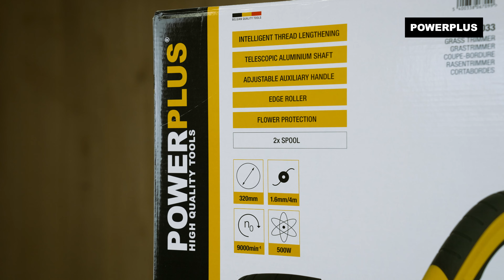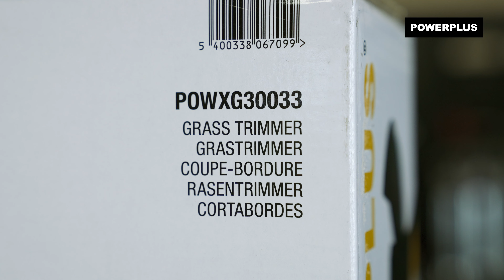POWERPLUS - POWXG30033 Grastrimmer Unboxing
Unbox samen met ons de POWXG30033 Powerplus – Grastrimmer!

Deze Powerplus grastrimmer is de geknipte tool om je gazon mooi af te werken.

. Waarvoor is deze Powerplus – Grastrimmer geschikt?
Deze elektrische 500W-grastrimmer helpt je om je gazonranden mooi af te werken en gras te maaien op plekken waar je anders moeilijk bij kunt. Voor het kantsnijden van opritten en paden kan je ook gemakkelijk overschakelen naar de kantsnijderfunctie. Een handig wieltje begeleidt je bij het kantsnijden en ook je bloemen zijn veilig dankzij de voorziene plantenbescherming.

De grastrimmer heeft een snijbreedte van 320 mm en een spoel met dubbele draad van Ø1,6 mm x 4 m. Hij beschikt ook over een intelligente draadtoevoer waardoor de spoel automatisch meer snijdraad zal toevoeren wanneer nodig. Dat bespaart je enorm veel tijd en moeite.

1x POWXG30033 grastrimmer
1x spoel ronde draad (gemonteerd)
1x spoel getorste draad
1x kantgeleiderwiel
1x hulphandgreep
1x beschermkap
1x montagematerialen set
1x handleiding

Wil je meer weten over de POWXG30033 Powerplus – Grastrimmer? Ga naar